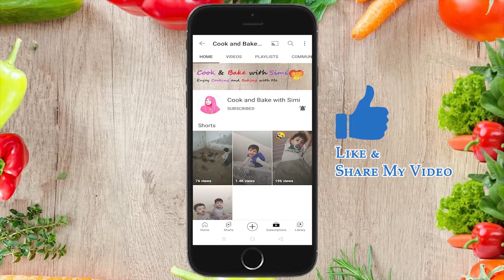Smoky Tandoori Keema / The Best and Easy Tandoori Keema Recipe 2022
Assalam-o-Alaikum:
In this video you will learn the Smoky Tandoori Keema recipe. The taste of Tandoori Masala and flavor of smoke in this smoke in this Keema is incredible. It is really spicy and delicious in taste. So must try it and do give your feedback in comment. I am sure You will enjoy it.